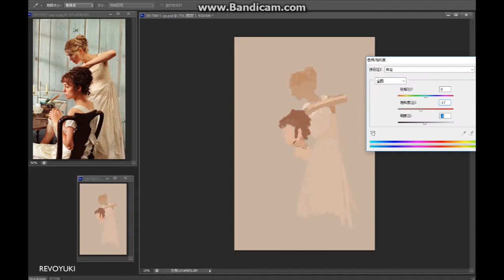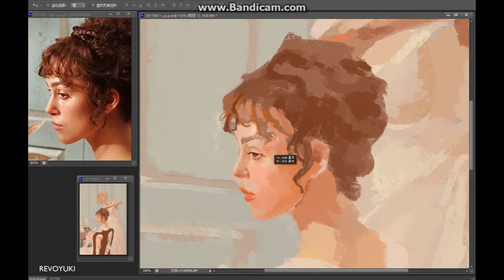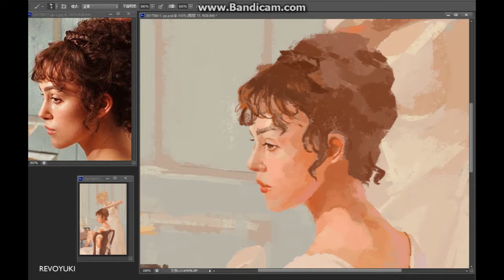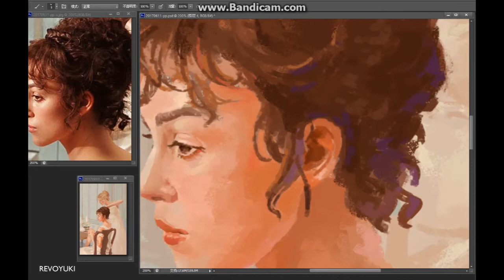Digital Painting Process|Lizzy and Jane |Movie Capture of Pride and Prejudice|CG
Dawn/Leaving Netherfield